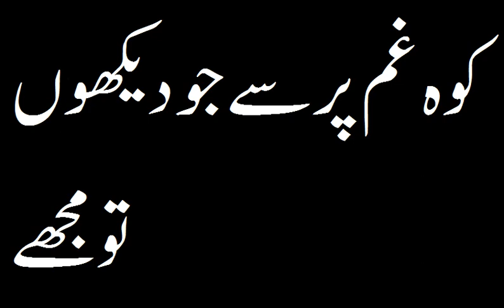کوہ غم پر سے جو دیکھوں تو مجھے